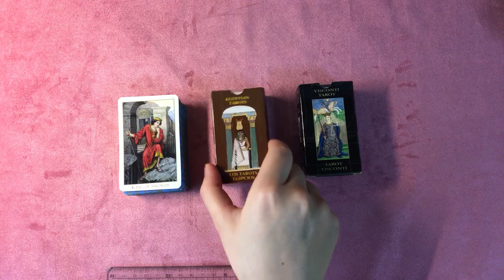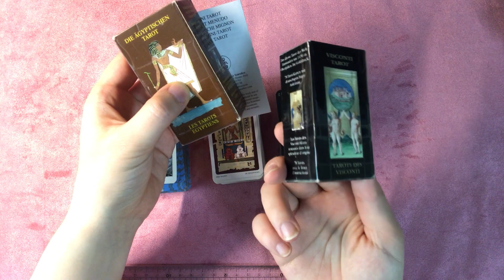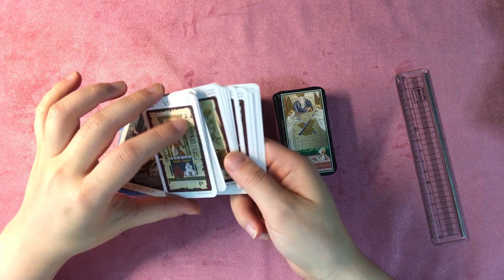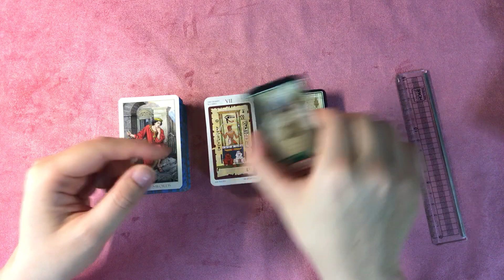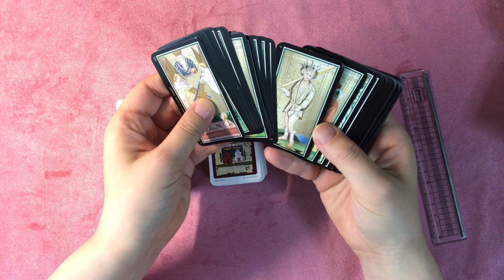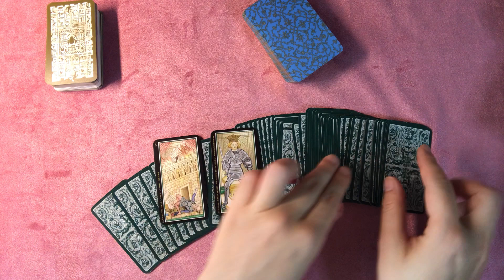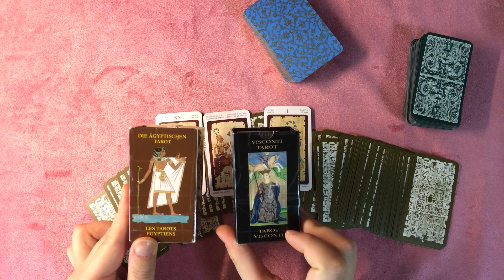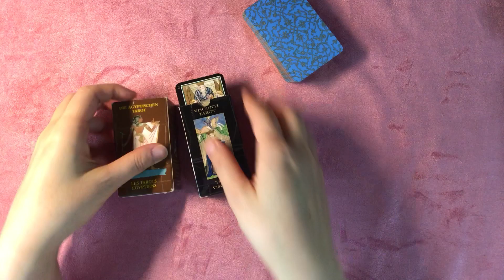미니 사이즈 타로카드는 어떤 종류가 있을까요? Tarotcard mini size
이동할때 가지고 다니기 적합한 타로카드 사이즈 중 미니사이즈.
미니 사이즈 타로카드는 어떤 종류가 있을까요?

*Size
Victorian Romantic tarot mini : 5.25x8.4cm
Egyptian tarot mini : 4.5x8cm
Visconti tarot mini : 4.5x8cm

*타로카드 사이즈는 어떤것이 있을까요? Original/ Pocket/ Mini

*Where to buy :Tarot felt case (Pocket size: Olive, Yellow-ivory color)
Mini사이즈인 펠트케이스가 없어서 타로카드를 포켓 사이즈 펠트케이스에 넣어서 촬영하고 사용하고 있습니다.